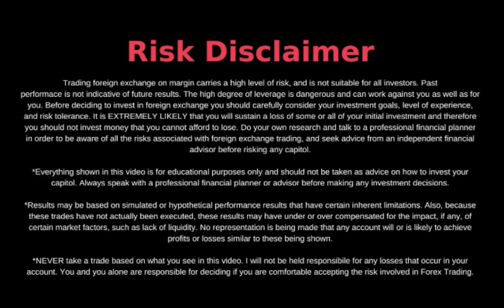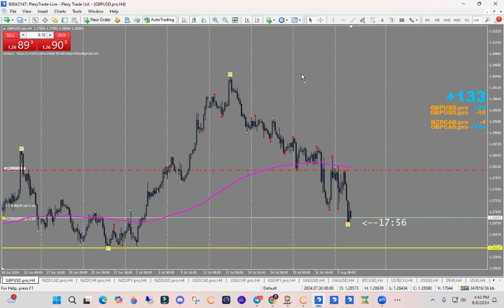Our New Pullback Strategy is KILLING the Forex Market.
Join our FREE Telegram Group (Get 1-2 FREE FX Signals each week).